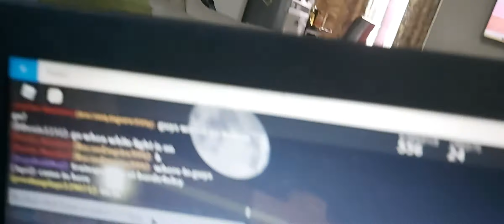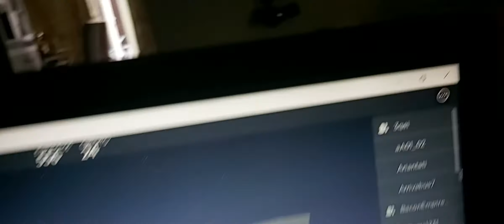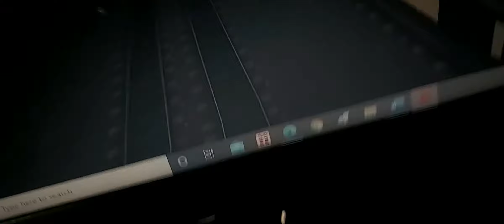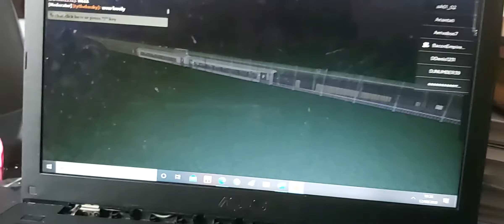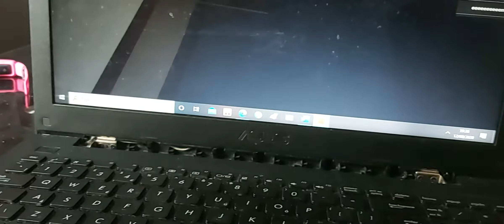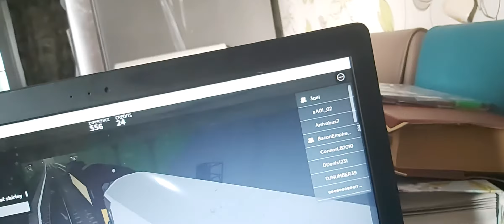12 August 2020